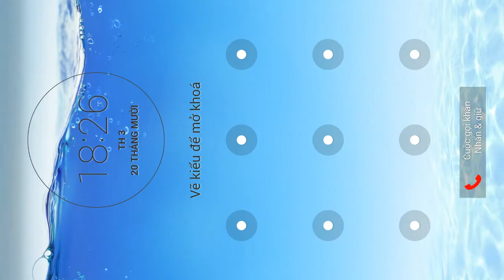SHADOW FIGHT 2 – CHALLENGE 6– Iron Reign NEW